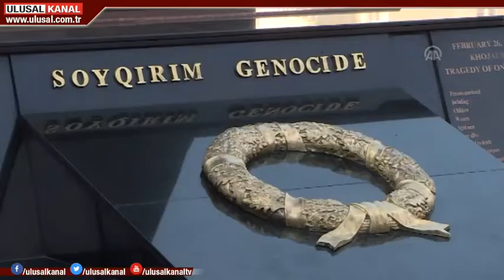Bakü'de onbinler Hocalı için sokakta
Hocalı katliamında hayatını kaybedenler Azerbaycan'da düzenlenen törenlerle anıldı. Azadlık Meydanında toplanan on binler, Cumhurbaşkanı İlham Aliyev ile birlikte Ana Feryadı Anıtı'na yürüdü.